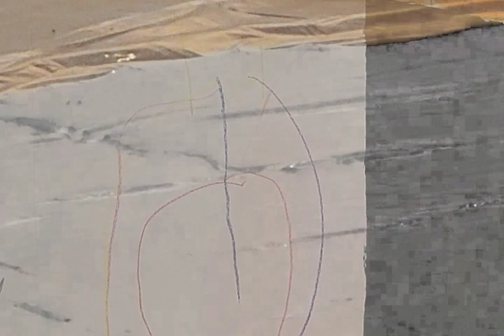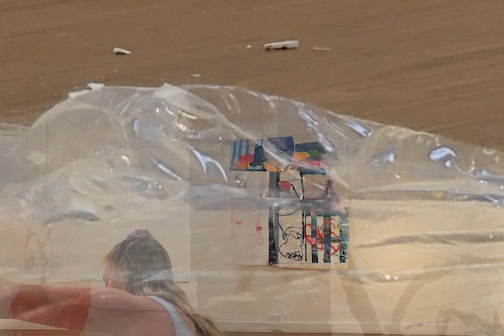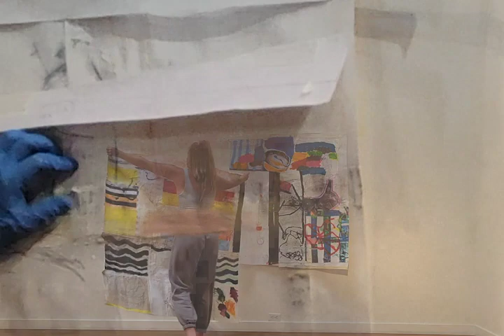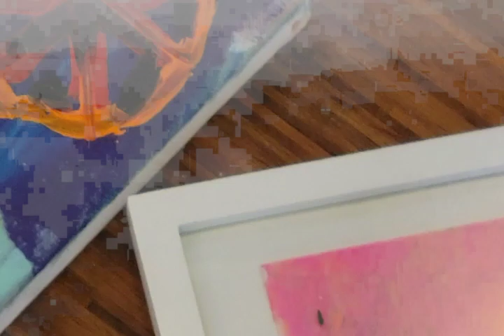THUNDER FLOWER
Music, Video and Editing by Kevin Mahoney as part of Morgan Goldsmith's Exhibition "Thunder Flower: Emotional Labor" at Florida Mining Gallery (Summer 2022) Spoken Word Text by Morgan Goldsmith